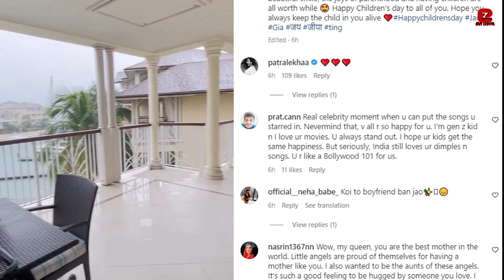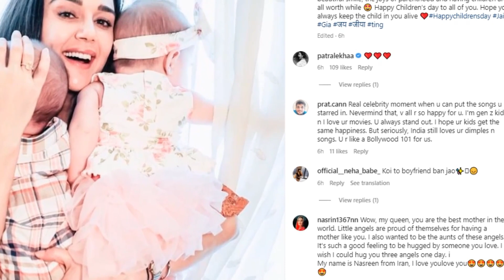Preity Zinta celebrates Birthday of her Twin Jai Zinta & Gia Zinta with hubby Gene Goodenough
Preity Zinta's grand celebration for her Twin Baby Jai Zinta and Gia Zinta with hubby Gene Goodenough